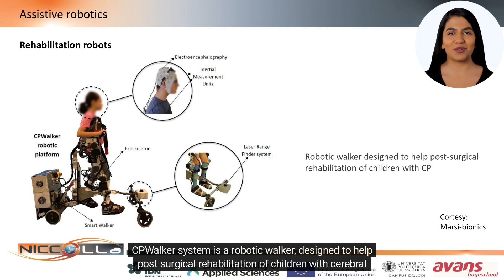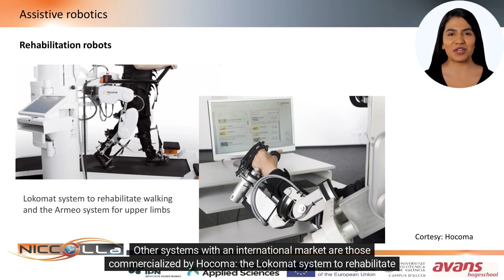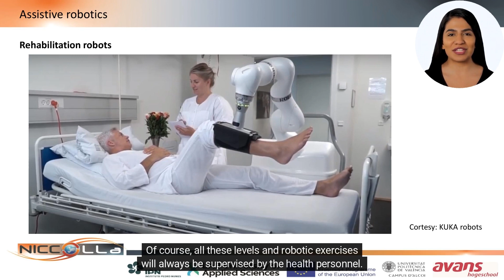Assistive robotics (1) | 70/79 | UPV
Título: Assistive robotics (1)

Descripción: Introduction to Assistive Robotics (part 1), by Jaime Masiá (UPV)
This video is part of the Eramus + Strategic Partnership NICCoLLa.
All the information about the NICCoLLa project and its teaching materials on new technologies and social and healthcare sectors can be found

Descripción automática: In this video, the field of assistive robotics is introduced, focusing on its application in healthcare settings, specifically in hospitals and health treatments. The presentation, guided by a virtual avatar, discusses the development and use of robotic prostheses and orthoses designed to compensate for lost limb function due to amputation or other health issues. It highlights significant advancements in prosthetic limbs, such as an arm with its 10 independent movements, and the groundbreaking nerve reinnervation techniques at a centre for bionic medicine that enable motorized artificial limbs to respond to mental commands via chest muscle contractions.

The video also explores the role of robots in rehabilitation, where they can precisely replicate therapeutic movements, aiding in the recovery of patients. This includes a system for children with neuromuscular diseases and cerebral palsy, and systems for walking and upper limb rehabilitation, respectively.

Highlighting a versatile robotic system used in nursing, the presentation describes a robot that can learn and reproduce movements needed for a patient's recovery, adjustable to different stages of rehabilitation with various levels of assistance. Although this robot provides substantial support, it complements rather than replaces the role of healthcare professionals, ensuring safety and efficacy in patient care.

Autor/a: Linares Pellicer Jordi Joan